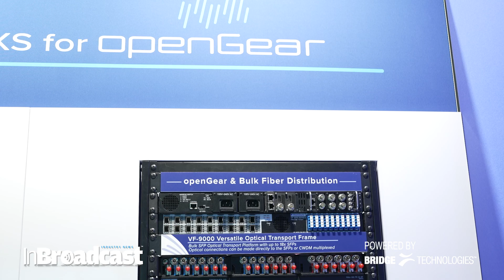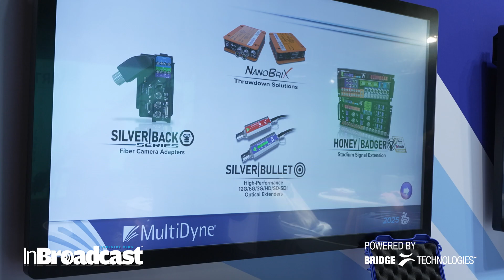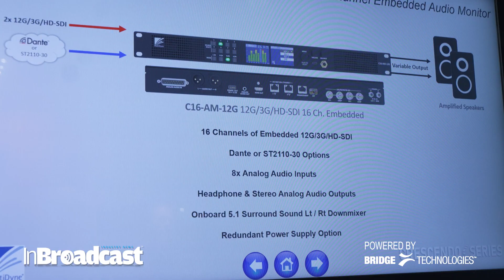MultiDyne Crescendo 1RU Audio Monitor | Next-Gen Broadcast Audio Technology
At IBC 2025 in Amsterdam, MultiDyne unveils the Crescendo 1RU Audio Monitor—a state-of-the-art solution supporting 12G-SDI, Dante and ST 2110-30 IP audio—and highlights the openGear MDoG-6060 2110 gateway, enabling hybrid SDI/IP workflows with the industry leading SilverBack V fiber camera adapter 2RU base station.

Sebastian explains how MultiDyne is helping broadcasters and live-production teams move from traditional SDI to hybrid IP and cloud workflows, while continuing to lead in fiber-optic video transport.